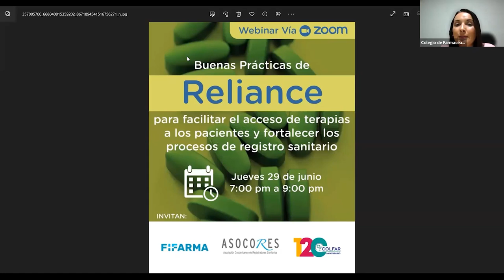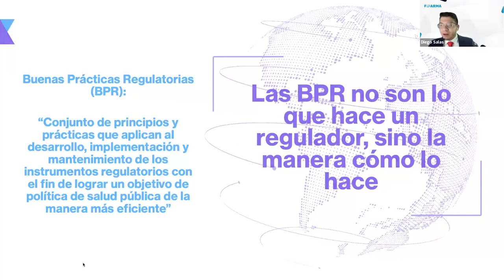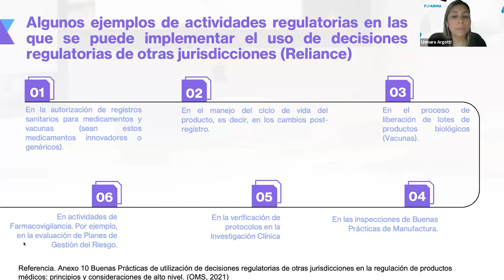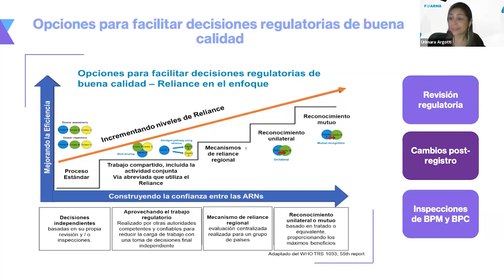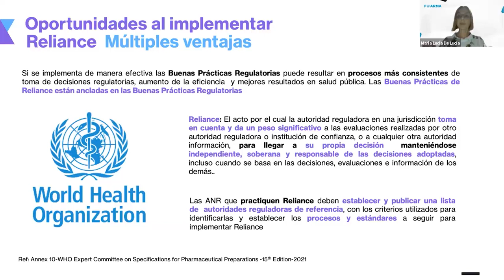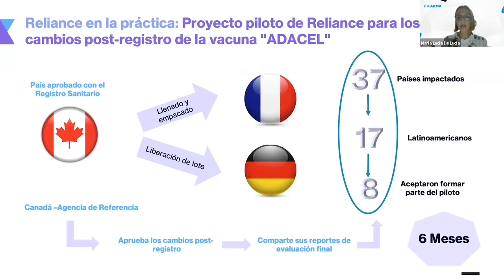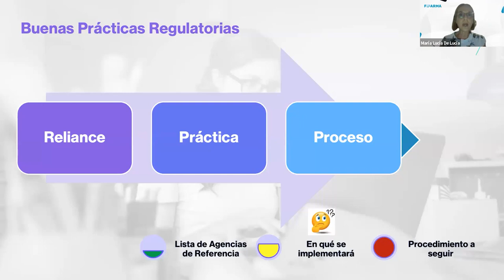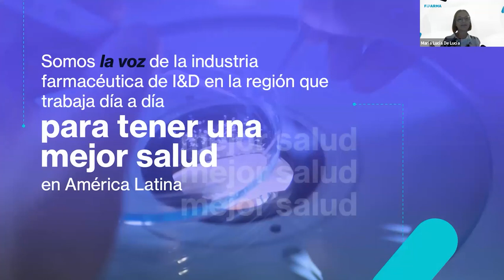Buenas Prácticas de Reliance para facilitar el acceso de terapias y fortalecer registro sanitario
Objetivo: Discutir el valor para el fortalecimiento de los Sistemas Regulatorios al implementar las recomendaciones de la OMS/OPS sobre el uso de decisiones regulatorias de otras jurisdicciones (Reliance).